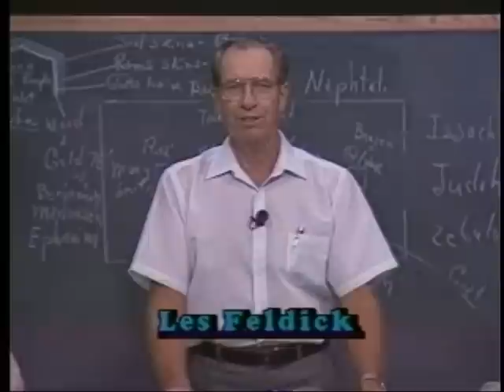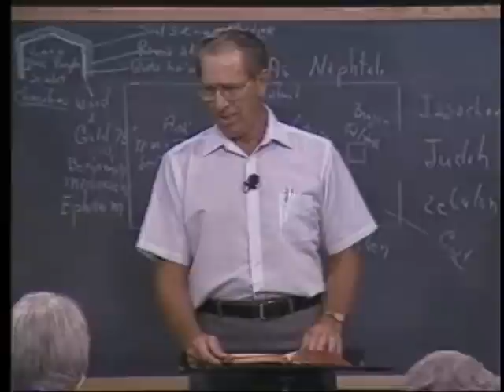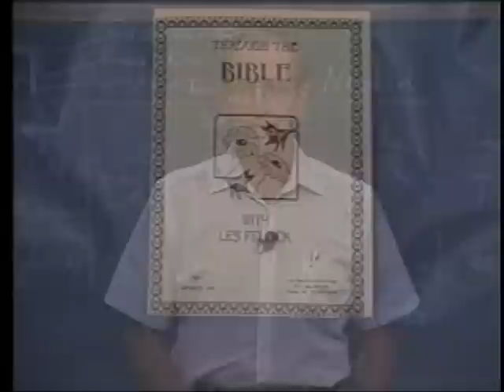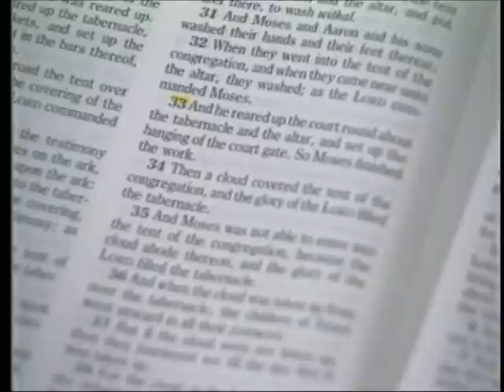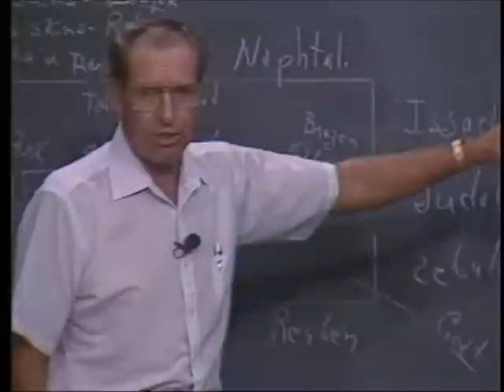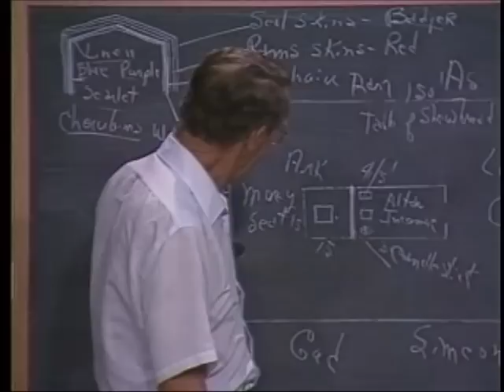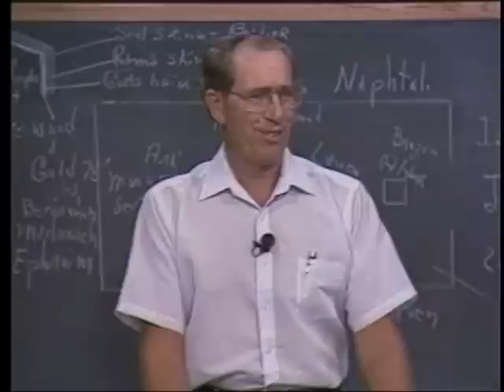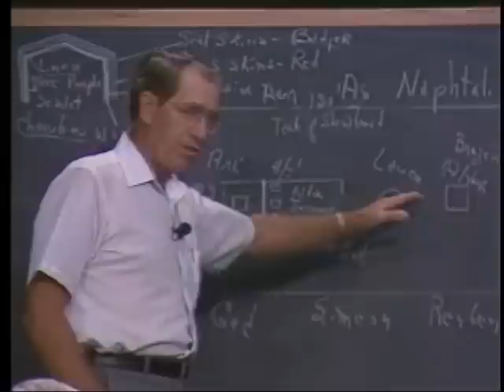97 - Les Feldick Bible Study Lesson 1 - Part 1 - Book 9 - Tabernacle Set Up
TABERNACLE SET-UP; DESCRIPTION OF MATERIALS: CHRIST; HIGH PRIESTLY WORK: KADESH-BARNEA
Exodus - Deuteronomy
Let's go to the little Book of Ruth for a moment and look at the word "hap" here in Chapter 2. This word is so appropriate, and it is an interesting little word. Ruth 2:1-3a
The word means accidentally, something that was not expected. Now Jesus full well knew what was ahead. So Jesus sits down on the well and waits. The woman of Samaria. The Lord knew He would meet this lady. So let's pick it up in Chapter 4:
John 4:4
John 4:7
"There cometh a woman of Samaria to draw water: Jesus saith unto her. Nothing just accidentally happens when God is in the picture. In verse 13 we find:
The Lord is in it from start to finish. We have the Tabernacle diagrammed on the board.
Remember we are still in the first 12 month period of time, since they left Egypt. In the last lesson we studied how all of these materials used for the Tabernacle had been brought in by the people of Israel. Exodus 40:1-3
shalt thou set up the tabernacle of the tent of the congregation. Exodus 40:33
"And he reared up the court (that linen wall) round about the tabernacle and the altar, and set up the hanging of the court gate. So Moses finished the work."
Exodus 40:34,35
"Then a cloud covered the tent of the congregation, and the glory of the LORD (Jehovah) filled the tabernacle. And Moses was not able to enter into the tent of the congregation,(remember only the priest will be able to do that) because the cloud (the very presence of God, it's called the Shekinah glory also) abode thereon, and the glory of the LORD filled the tabernacle."
Exodus 40:36
"And when the cloud was taken up from over the tabernacle, the children of Israel went onward in all their journeys:"
Now remember there was intense organization. Exodus 40:37,38
For the cloud of the LORD was upon the tabernacle by day, and fire was on it by night, in the sight of all the house of Israel, throughout all their journeys."
Get the timing here; get the chronology. Now if you will turn with me to the Book of Numbers Chapter 10. So many people lose sight of time. Remember the children of Israel had multitudes of cattle, goats, and sheep. Do you know how long it was from the time they set up the Tabernacle the first time until God moved it again.
Numbers 10:11
That the old Tabernacle wouldn't stand there for very long, till God said "Alright it's time to move on." So as we close the Book of Exodus let's make a quick review of this Tabernacle most people don't get it all the first time, but a least it will give you an impact of how every detail of this whole Tabernacle is a picture of Christ and His work of the Cross. Now of course the white linen depicted the very righteousness of Christ, and was nine feet tall. 75 feet wide. This curtain, since it is the gate, and remember, who is the gate? It's Christ. So this linen curtain is comprised of the four colors that are shown throughout the Tabernacle. And again, all depict Christ. The purple speaks of His royalty. The red which speaks of His sacrifice. And the pure white, again, speaks of His righteousness and holiness. So this gate at the outer fence was constructed of those four colors. That brazen altar is constructed again of that desert wood (Acacia), covered with brass. And that is why it is called a brazen altar. Now all through Scripture, brass always speaks of judgment. Remember when Israel was dying from the snake bites? What kind of a serpent did God tell Moses to erect. Sin was judged.
Wood covered with brass. Now as we move to the next little piece of furniture between the brazen altar and the opening into the little tent, was the laver of cleansing. We referred to that in the last lesson, and after reviewing the lesson in John 13:4-11, I was distraught. You know when Jesus was washing the disciples feet in John's Gospel Chapter 13, and old Peter came along, and said "Thou shalt never wash my feet." And what did the Lord say,"If I wash thee not, thou hast no part with me." All through Scripture, you still have that apparent need of cleansing even for the believer. We cleanse constantly. The Lord wants us to realize that we have sinned. I John 1:9
So the priest would then go from the brazen altar. His next stop would be the laver of cleansing, which had the looking glass affect plus the water; so as he saw his physical need for cleansing, he would take care of it by washing his hands and feet. The ordinary priest served in rotation.